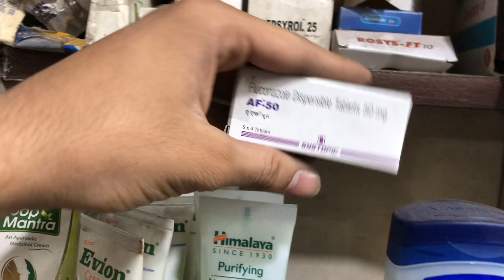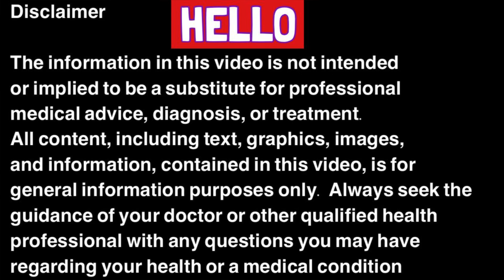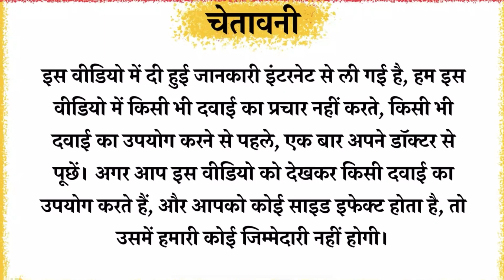Af 50mg Tablet Full Information In Hindi | Uses | Side effects | Dosage